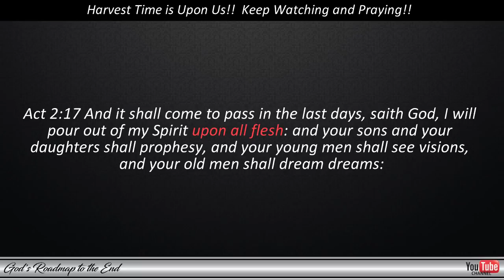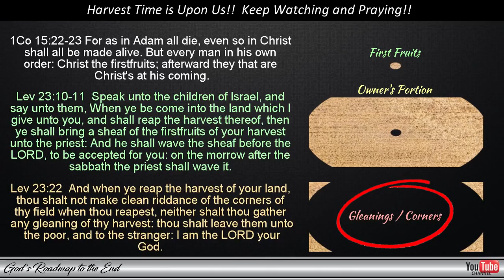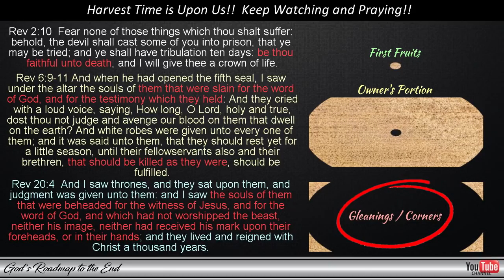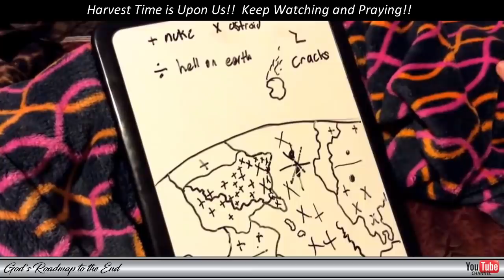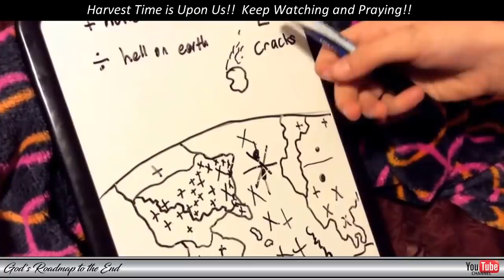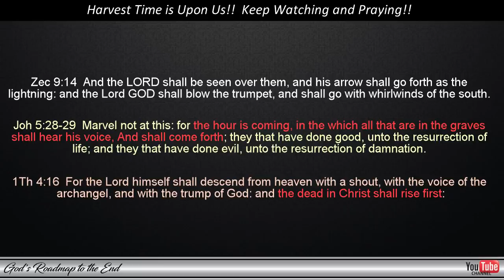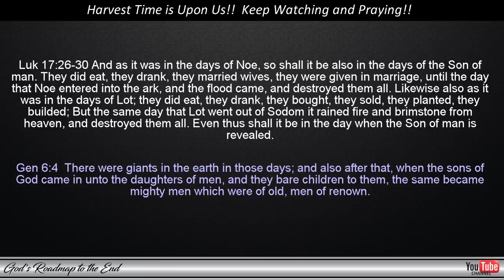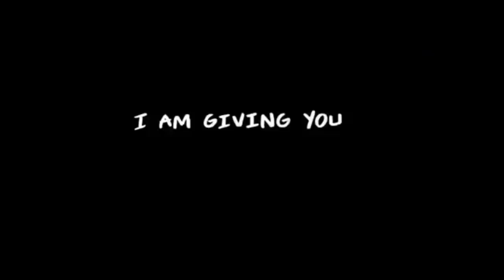More Dreams and Visions Pointing to the Rapture, the Resurrection of the Dead and Great Destruction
Our Heavenly Father has poured out His Spirit upon His people over the last month, giving them dreams and visions about the judgment that is coming over the earth. The world that we knew for so long, will never return to the state it existed in under God's grace and mercy.

Time will soon literally run out which will affect even the reality of life for those who will remain on the earth and you do not want to be here when that happens. Ensure that you place 100% of your Trust in Jesus Christ to save you from your sins and to rescue you from this world when He returns to take those that belong to Him to their eternal mansions in new glorified bodies!

Series about Understanding the Rapture - VERY IMPORTANT TO WATCH!!

Blessings!